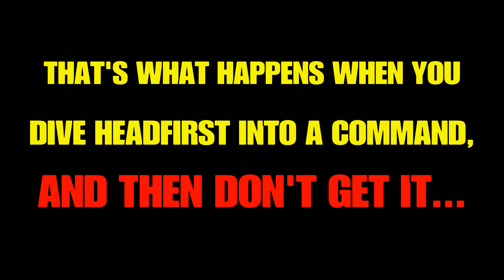SCAR TACTICS!: Kingdom Hearts 2 Part 21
Today, Scar's spirit haunts Pride Rock like the fricking Mothman Prophecies, and the game decides it can just remove Donald J Duck from my party whenever it wants.